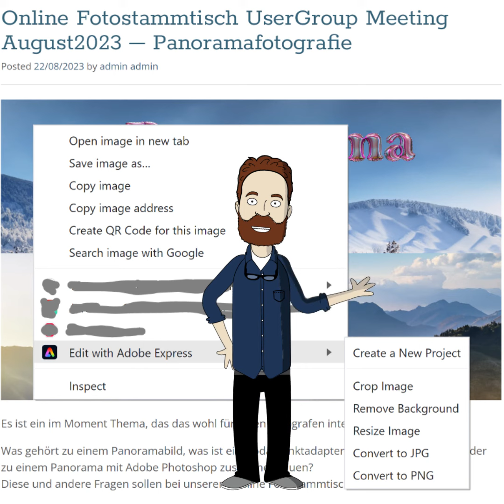Adobe Express Chrome Extension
Adobe Express Chrome Extension Vorstellung